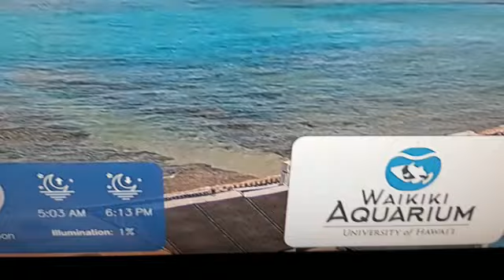Hey Attenborough...what's this then?!